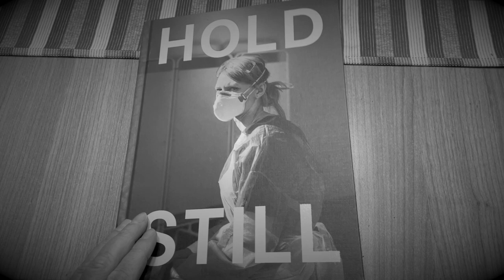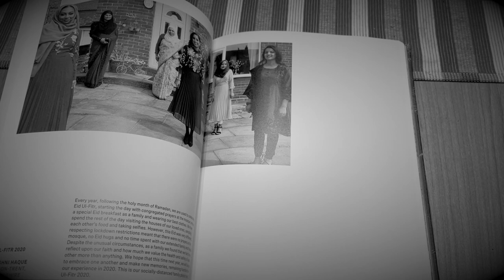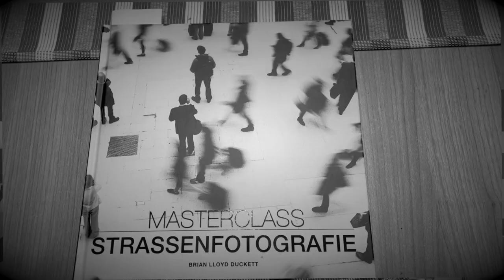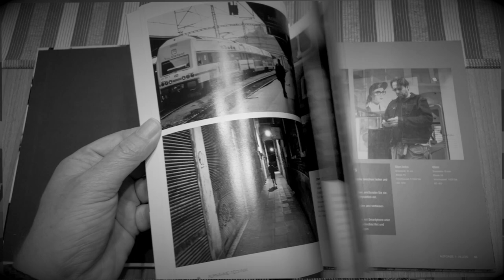Fotografie Buchvorstellung 2x Neuer Lesestoff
Heute stelle ich Euch zwei Neue Bücher vor.
Den Link zu den Büchern findet Ihr unten unter ( Vorgestellte Bücher )

Vorgestellte Bücher:
*Inspiration Leica Akademie
*Leica M von 1954 bis Heute
*Das Herz der Fotografie
*Street Fotografie
*Street Photography Now
*Augen auf ! 100 Jahre Leica
*Fujifilm X - Secrets Tipps
*22 JPEG-Rezepte für Fujifilm X-Kameras
*Masterclass Straßenfotografie
*Hold Still
Kamera / Objektive
- Leica M10 Monochrom
- Leica Summilux 50mm F/1.4 ASPH

Taschen / Rucksack
*Billingham Small Pro Fibrenyte Fototasche
*Billingham SP40 Schulterpolster

Video / Audio
*GoPro Hero8
*GoPro Media Mod
*Magnetischer Drehklip
*Rhode smartLav+ Mikro
*Blue Yeti Nano USB Mic

Bildbearbeitung:
*Ipad Pro11 2 Gen. 512GB
*UCB C auf SD Kartenleser
*Apple Pencil (2 Gen.)
*Apple Air Pods (2 Gen.)
*Festplatten SanDisk Portable SSD